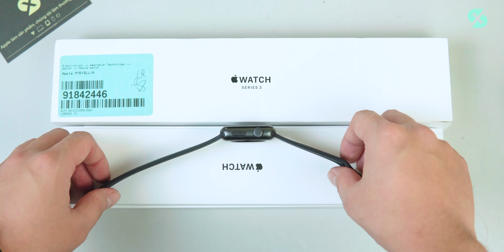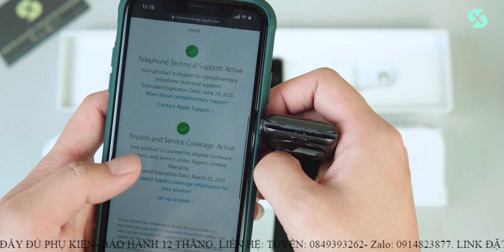Có nên mua Apple Watch Series 3 ở thời điểm hiện tại khi GIÁ QUÁ RẺ?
APPLE WATCH Series 3 có giá rẻ ở 2020 và được đánh giá cao nhờ thiết kế đẹp, hợp thời trang cùng trải nghiệm hiệu năng vô cùng tuyệt vời. Hãy cùng Tuyến Xoăn đánh giá Apple Watch Series 3 GPS giá rẻ nhé!